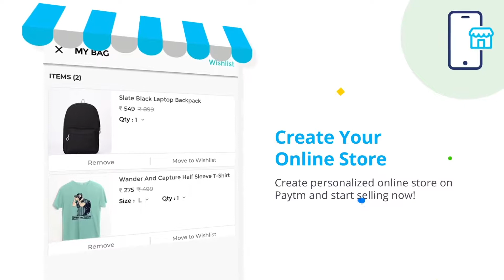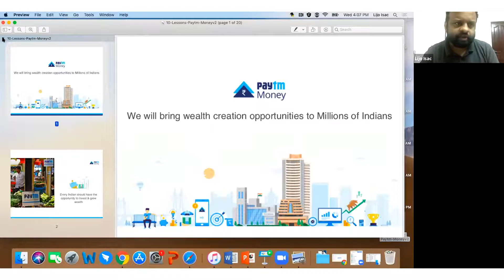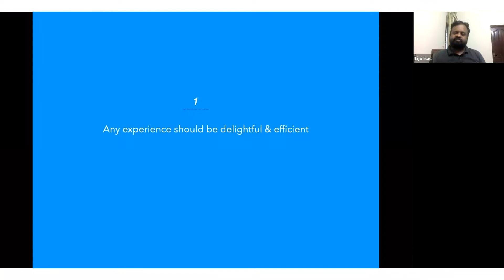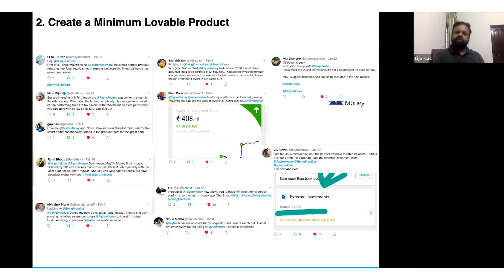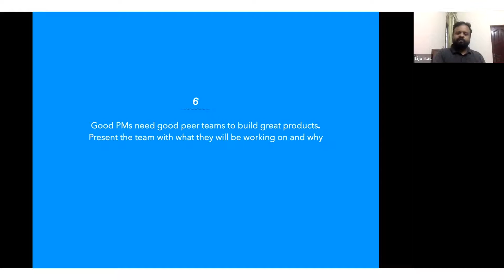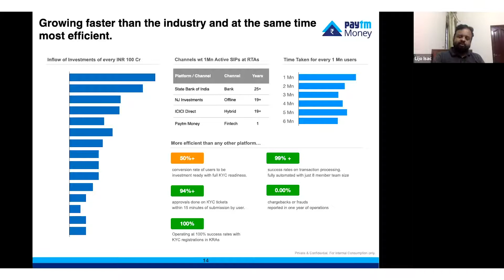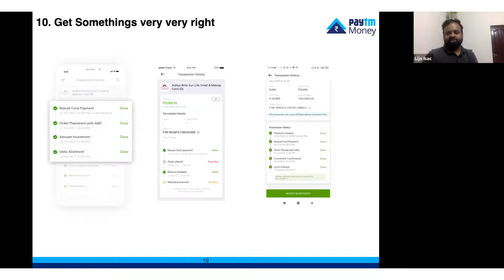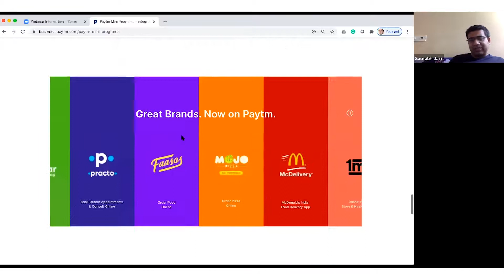10 Lessons from Paytm Money Growth Story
Paytm Money has grown very rapidly and is termed as one of the best products. Paytm Money makes investment transparent, simple and accessible for everyone but its growth story teaches some of the most valuable lessons.

In this webinar of the 'Paytm - Build for India' series, listen to our members talk about 10 Lessons from Paytm Money Growth Story.